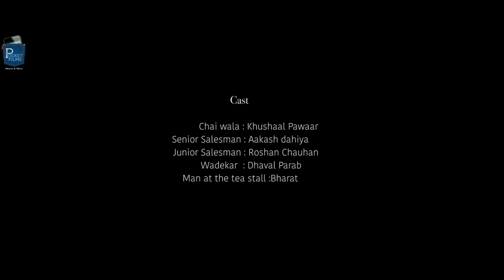Honestea - Hindi Drama Short Film - ft.Akash Dahiya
A local tea seller, following his daily routine of selling tea on the roadside to the pedestrians and passers. Encounters two crooks\salesman discussing their next big hustle, where the senior salesman is teaching him the rules of the business and how the junior needs to forget to be righteous and follow the ignoble path to flourish in their line of work. Meanwhile, they buy tea from the tea seller and give them hundred rupees as they don't have change. we later find out, how, a normal tea seller changes their mind with a sheer and minor act of honesty

Cast & Crew:
Director: khushaal Pawaar
Music / Sound: Vinayak jayram
Editor: Abhishek Sharma
Cinematographer: GAGAN BAINS
Actors: KHUSHAAL PAWAAR, AAKASH DAHIYA, ROSHAN CHAUHAN, DHAVAL PARAB, BHARAT